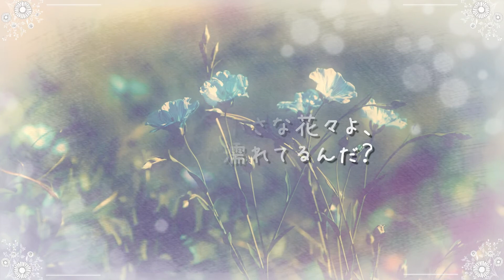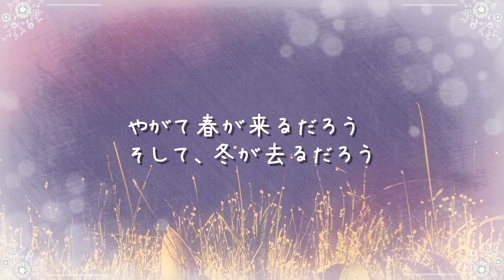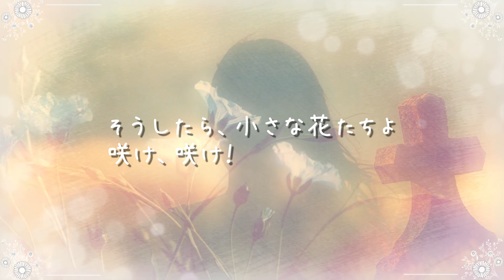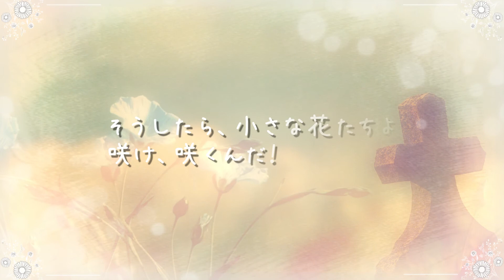美しき水車小屋の娘《枯れた花》【ドイツリート/字幕で聴く歌曲】シューベルト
フランツ・シューベルト作曲
ヴィルヘルム・ミュラー作詩
クリストフ・プレガルディエン歌唱

【歌詞訳】

彼女が僕にくれた
小さな花たちよ
お前たちは
僕と一緒に墓へ入ろう

お前たちは
何と悲しげに僕を見つめるんだ
僕に起こったことを
お前たちは知ってるのか？

お前たち小さな花々よ、
なぜ色あせて、青白いんだ？
なぜ涙で濡れてるんだ？

ああ、涙は
五月の緑をつくれない
死んだ愛を
ふたたび咲かせはしない

やがて春が来るだろう
そして、冬が去るだろう
そして、草の中に
花が育つ

そして、小さな花たちが
僕の墓にも生えるだろう
小さな花たちが

そして、彼女が
丘を越えてやって来たとき
心の中で想ったなら、
「彼は、私のことを誠実に想ってくれたわ！」と

そうしたら、小さな花たちよ
咲け、咲け！
五月が来たんだ
冬はおわったんだ

【美しき水車小屋の娘 豆知識】

1823年、シューベルトが、ヴィルヘルム・ミュラーの「旅のワルトホルン吹きの遺稿からの詩集」に感銘を受け作曲した、全20曲の連作歌曲集。

水車と小川を愛する粉ひき職人の若者が、希望を胸にさすらいの旅に出る。
小川好きな若者は、小川に沿って旅をし、そこで、美しい水車小屋の娘に出逢い恋をする。
しかし、狩人に愛する彼女を奪われ失望し、小川の中で永遠の眠りにつく、という物語が描かれている。